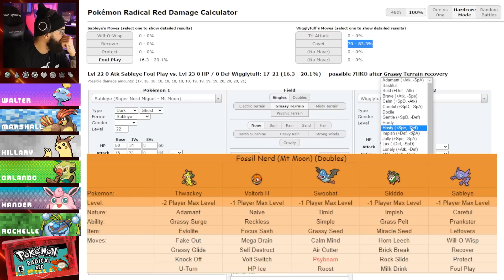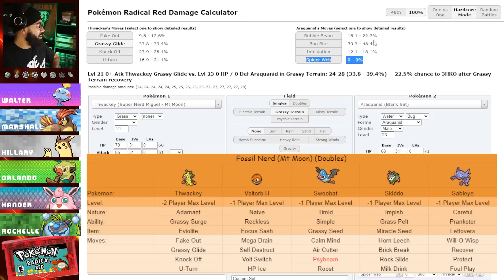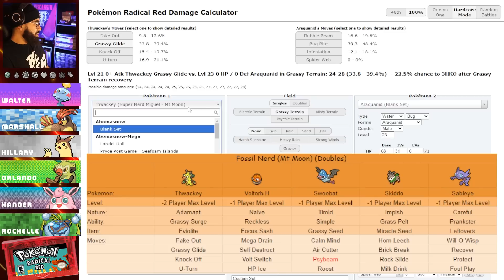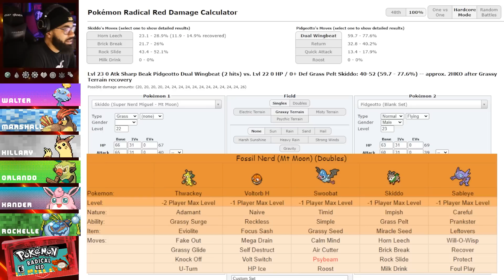09 | "POOR PERFORMANCE INDEED" Pokémon Radical Red Hardcore Randomized Nuzlocke w/ Nappy!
We've got raid dens figured out and our team(s) are slowly coming together!! We brave the perils of Mt. Moon and the organized crime that lies inside! Episode nine of our Pokémon Radical Red Hardcore Randomized Nuzlocke is here!!

Episode Chapters
Intro | 0:00 - 5:00
Route 3 Raid Den | 5:00 - 15:35
Mt. Moon | 15:35 - 25:30
The Plan | 25:30 - 37:45
Mini-Boss Super Nerd Miguel | 37:45 - 58:10
Wrap-Up | 45:55 - 1:00:00